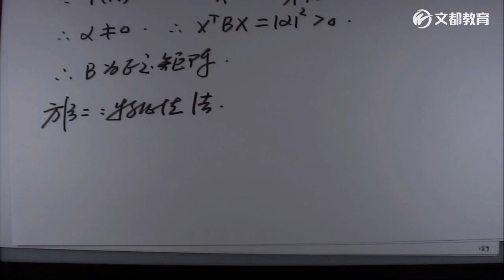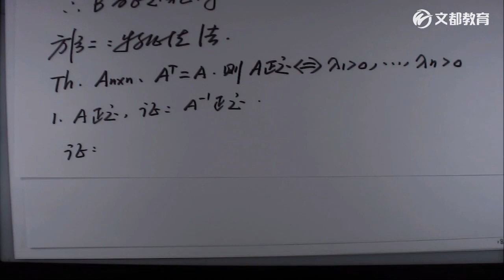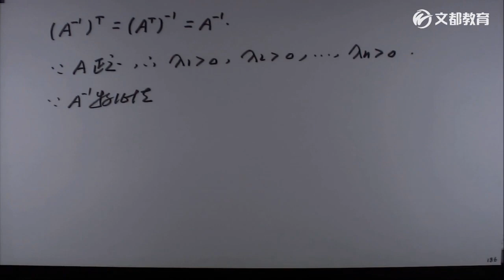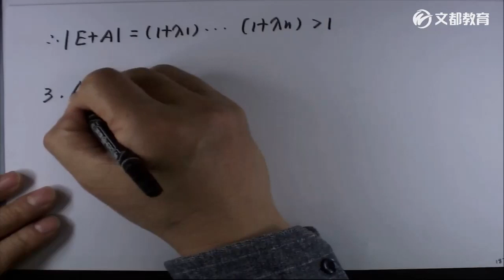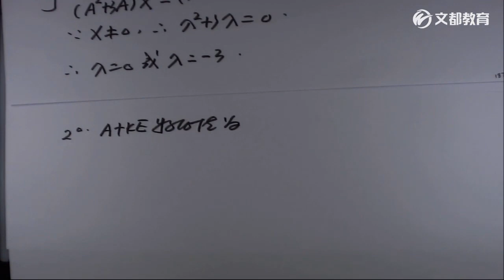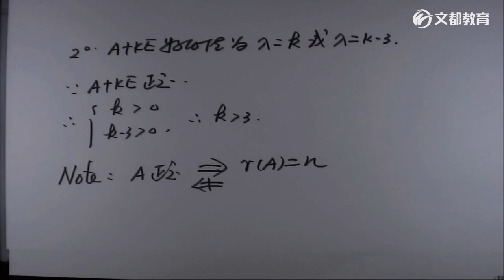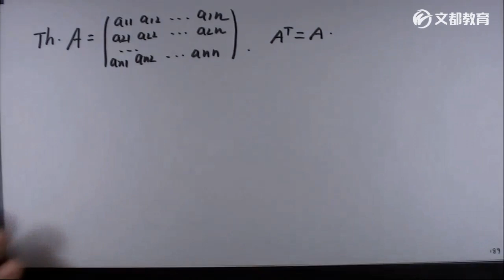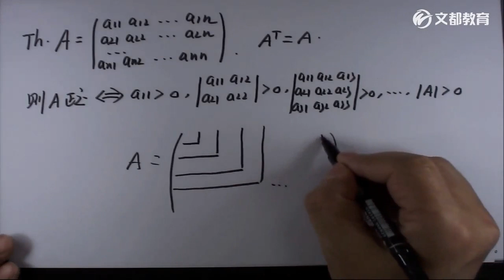第06章 二次型5